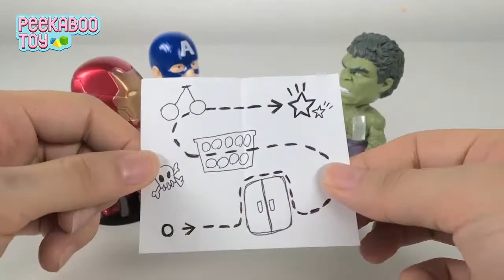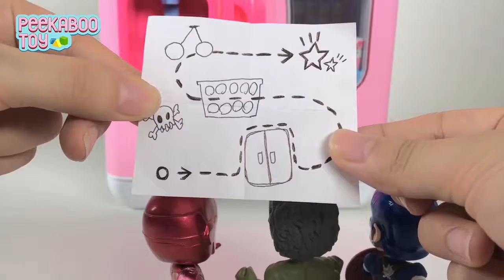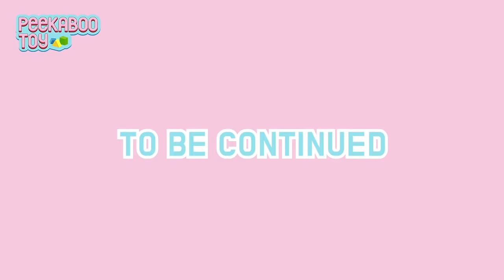Find treasure!!! [toy animation] | Peekaboo Toy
Today's story is a story of friends who found treasure maps and found treasure.

But the way to treasure map is difficult..

Can friends find the treasure?

Let's go to see peekaboo's story!